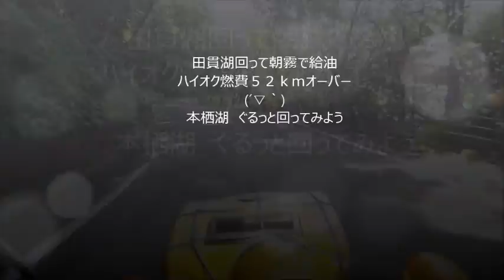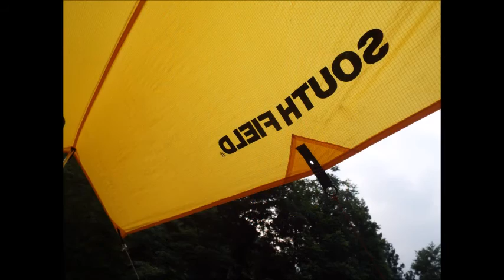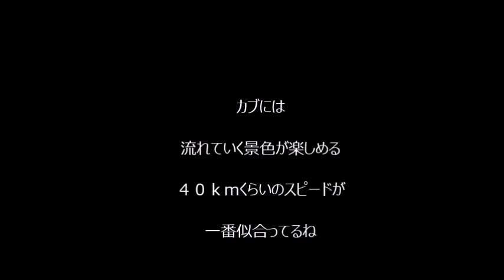富士山から道志みち